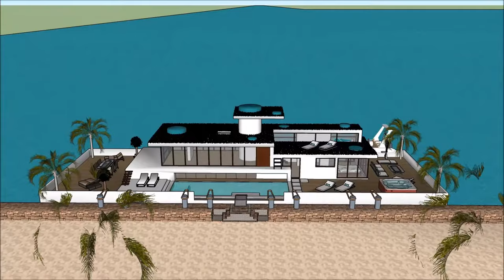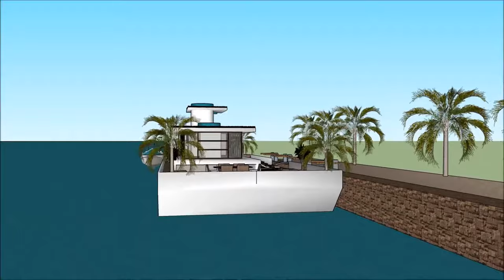King Abdullah Economic City Saudi Arabia Luxury Houseboat 007 Super Yacht Urban Development Architec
The King Abdullah Economic City Saudi Arabia Luxury Houseboat 007 Super Yacht Urban Development Architect is made as a rent to user concept, where people can rent the Lake Powell Houseboat Barge. The King Abdullah Economic City Saudi Arabia Luxury Houseboat 007 Super Yacht Urban Development Architect includes an Extravagant Barge Design ready for the extravagant user to rent the barge Lake Powell Houseboat.

The King Abdullah Economic City Saudi Arabia Luxury Houseboat 007 Super Yacht Urban Development Architect has three level plans with basement underneath it, which consist all the facilities needed for the renter. The Houseboat Barge has a unique modern contemporary design with unique architectural features. It has its own lounge area with gorgeous view of the bay.